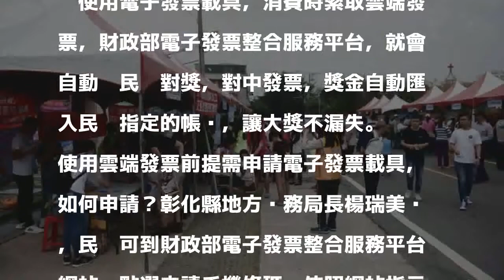繳稅旺季到 彰縣租稅宣導活動強強滾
〔記者張聰秋／鹿港報導〕這個月要繳汽車牌照稅，下個月需繳個人綜所稅和房屋稅，開始進入繳稅旺季，彰化縣地方稅務局今在福興鄉農會穀倉前廣場，舉辦「我是大明星 稅給力」租稅宣導活動，鼓勵民眾準時誠實納稅，活動吸引人潮，地方稅務局現場推廣雲端電子發票，鼓勵民眾到有開立統一發票的商家消費時，善用電子發票載具，讓發票直接存入雲端，以雲端發票取代紙本發票，減少紙漿用量、降低砍伐樹木。

發表評論評論如下。